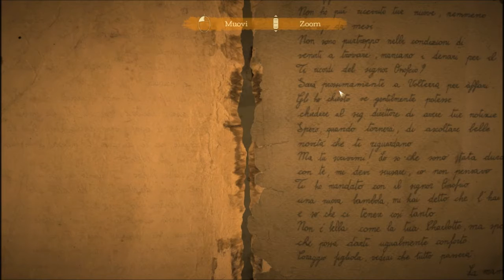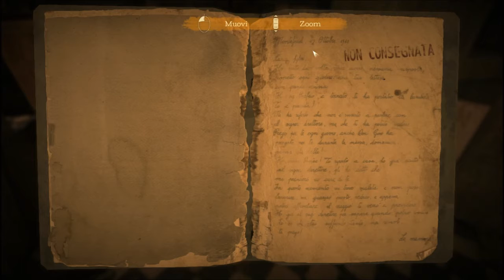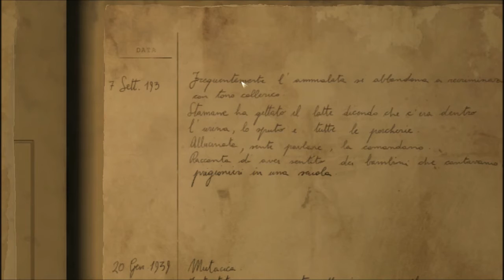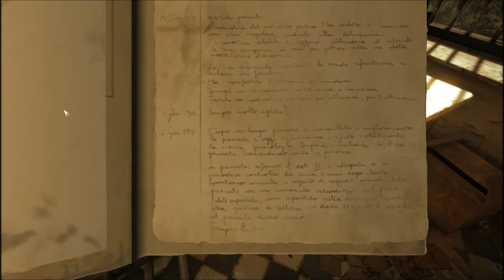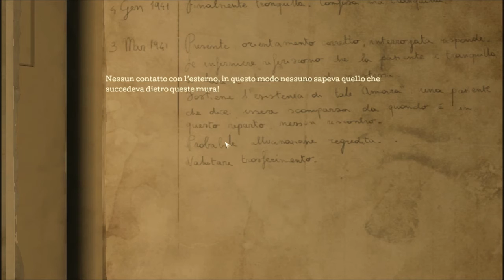The Town of Light - #4 - Elettroshock! - [HD - ITA]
Contatto XBOX LIVE: GENERALE FALCO